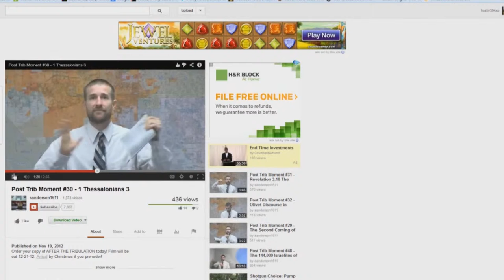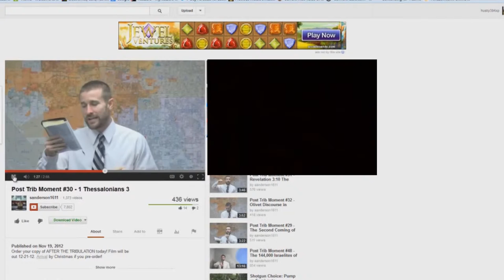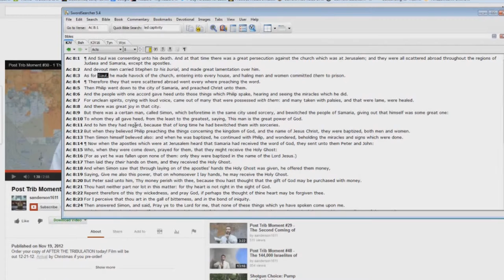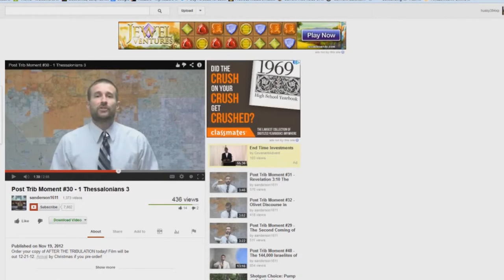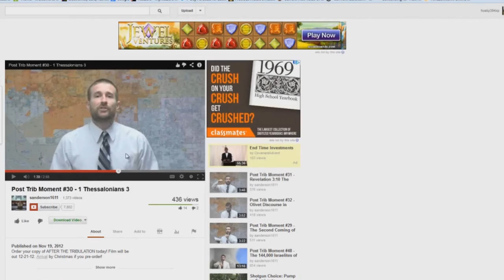Post Trib Moment EXPOSED 30